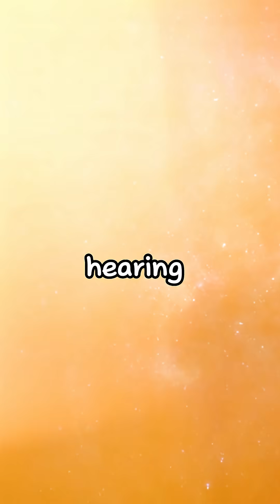The Shocking Space Incident Ever Recorded!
Discover one of the creepiest space incidents ever recorded. In this short, we explore a mysterious and unsettling moment from beyond Earth that left scientists and astronauts searching for answers.